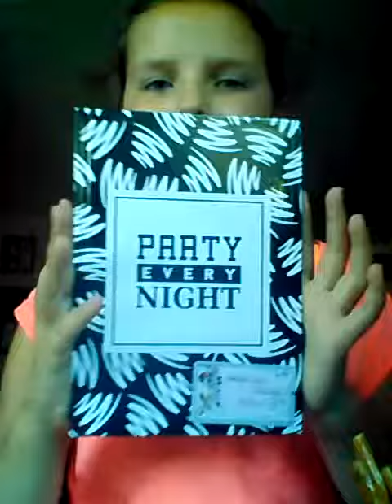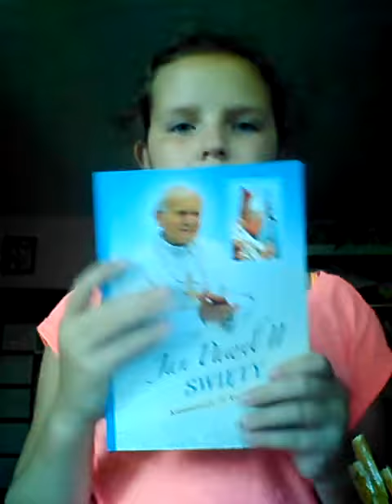Vlog 😀 zeszyty wybrane 😁